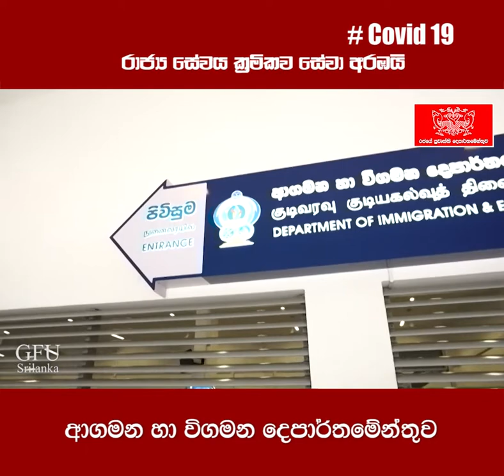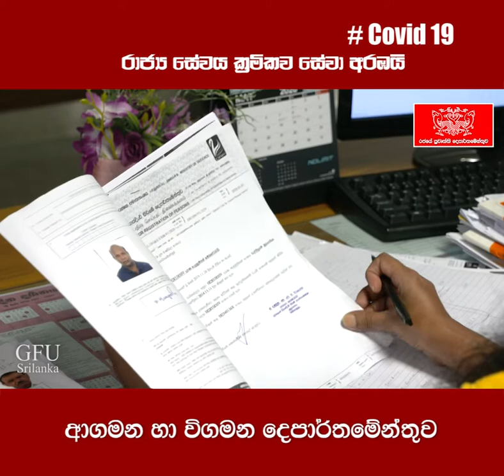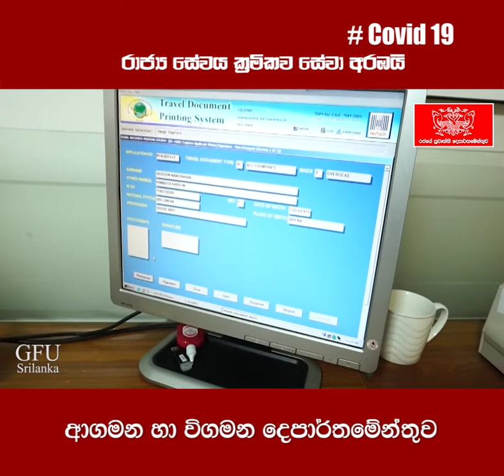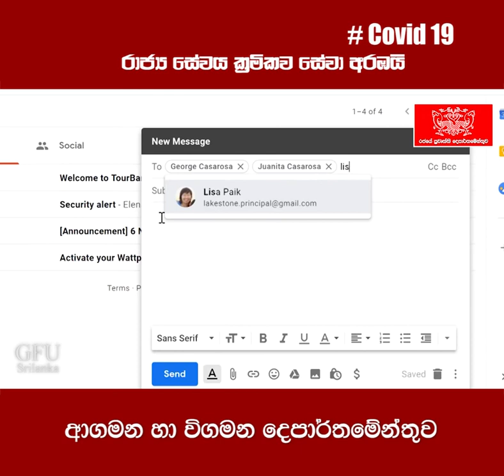Immigration & Emigration Department